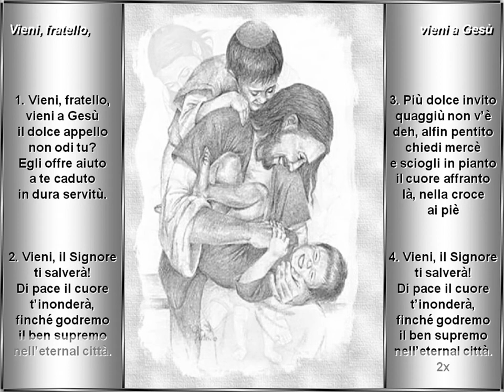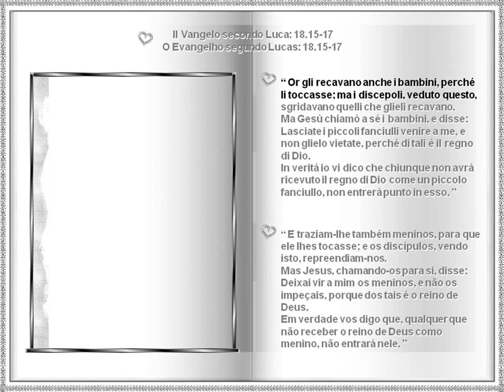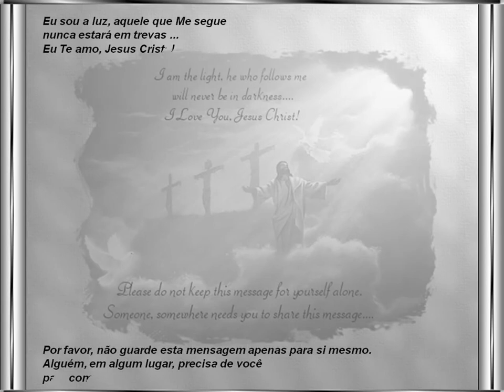Vieni, fratello, vieni a Gesù-Vinde, meninos, vinde a Jesus-Convite aos meninos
Títulos: Vieni, fratello, vieni a Gesù-Vinde, meninos, vinde a Jesus-Convite aos meninos-Come to the Saviour, Make no Delay- 갈 길을 밝히 보이시니-Komm zu dem Heiland, komme noch heut
Original em inglês:
Autor e compositor-George Frederick Root,1870
Adapt. Sarah Poulton Kalley,1875
- Interpretação:autoria desconhecida
- Imagens: Jesus Sorrindo
 .Características:Grandes quadros, do tamanho de uma porta, pintados a lápis, em 30' - 45'.
 . Autor:Segundo dados que acompanham as imagens, " O artista prefere o anonimato e diz que quer que seus trabalhos falem por si mesmos. Observe cuidadosamente as obras e verá que estão assinadas 'Jesus Painter ' " ( Há registros de que o nome do artista é Mike Lewis ).
- Agradecimentos especiais:
. ao Pintor de Jesus (Jesus Painter-Mike Lewis):pelo seu precioso trabalho
. ao canal Soli Deo Gloria, GloriaaJC: pelo compartilhamento das imagens utilizadas neste vídeo e pela tradução da letra em espanhol
Idealização, formatação e edição:Berenice Leme Franco
Letra em italiano:Vieni, fratello, vieni a Gesù
1. Vieni, fratello, vieni a Gesù
il dolce appello non odi tu?
Egli offre aiuto a te caduto
in dura servitù.
2. Vieni, il Signore ti salverà!
Di pace il cuore t'inonderà,
finché godremo il ben supremo
nell'eternal città.
3. Più dolce invito quaggiù non v'è
deh, alfin pentito chiedi mercèe
sciogli in pianto il cuore affranto
là, nella croce ai piè
4. Vieni, il Signore ti salverà!
nell'eternal città.
2x
Letras em coreano/inglês
갈 길을 밝히 보이시니 - Come to the Saviour, Make no Delay
1. 갈 길을 밝히 보이시니
Come to the Saviour, make no delay
주 앞에 빨리 나갑시다
Here in His Word He's shown us the way
우리를 찾는 구주 예수
Here in our midst He's standing today,
곧 오라 하시네
Tenderly saying, "Come!"
죄악 벗은 우리 영혼은
Joyful, joyful, will the meeting be,
기뻐 뛰며 주를 보겠네
When from sin our hearts are pure and free
하늘에 계신 주 예수를
And we shall gather, Saviour, with Thee,
영원히 섬기리
In our eternal home.
2. 우리를 오라 하시는 말
"Suffer the children!" O hear His voice!
기쁘게 듣고 즐겨 하세
Let ev'ry heart leap forth and rejoice
구주를 믿기 지체말고
And let us freely make Him our choice
속속히 나가세
Do not delay, but come.
영원히 섬기리
3. 주 오늘 여기 계시오니
Think once again, He's with us today
다 와서 주의 말씀 듣세
Heed now His blest commands, and obey
듣기도하며 생각하니
Hear now His accents tenderly say.
참 이치 시로다
"Will you, my children, come?"
영원히 섬기리
Letra em alemão: Komm zu dem Heiland
1. Komm zu dem Heiland, komme noch heut,
folg seinem Wort, jetzt ist es noch Zeit!
Er ist uns nah, zum Segnen bereit,
und ruft uns freundlich: Komm!
Herrlich, herrlich wird es einmal sein,
wenn wir ziehn von Sünde frei und rein
in das gelobte Kanaan ein.
Jesu, sieh her: ich komm!
2. Komm, o mein Kind, und höre sein Wort!
Gib ihm dein Herz und folg ihm sofort!
Er ist ein sichrer, ewiger Hort!
Drum mach dich auf und komm!
3. Glaube nur fest, der Herr nimmt dich an.
O fühlst du Ihn nicht jetzt dir schon nahn?
Mit Lieb und Gnad will er dich umfahn,
Komm nur, o Sünder, komm!
Tradução pessoal em port.:favor ver nos comentários
Letra em holandês: Colaboração preciosa de Arendientje, Canal It's all about You, Jesus